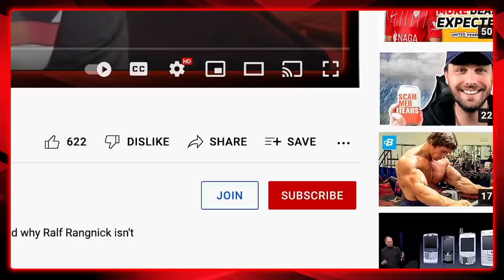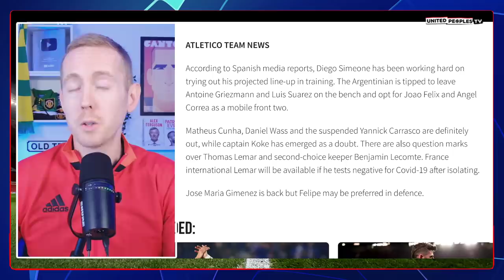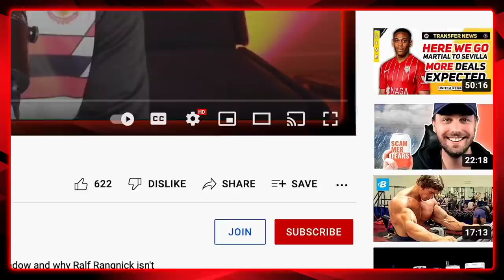RONALDO: TIME TO SHINE | Atletico Madrid vs Manchester United | Champions League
The Champions League returns for Manchester United and Cristiano Ronaldo against Atletico Madrid on Wednesday. Will Man United win? Will Ronaldo score? Can Ralf Rangnick steer United to the Champions League quarter-finals? Here is our preview and prediction for the game.

Buzzing is an understatement. Nothing beats hearing the Champions League anthem with United under the floodlights! Come on United...come on Ronaldo, Mr Champions League!